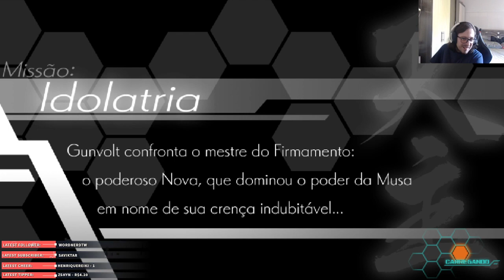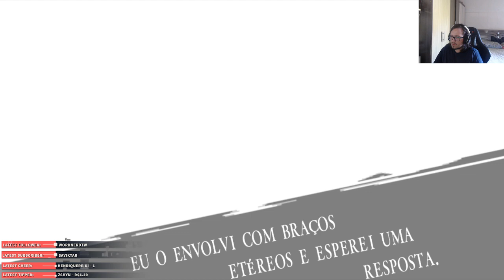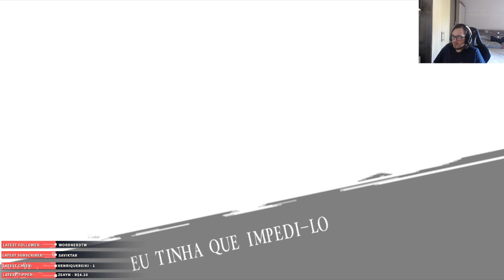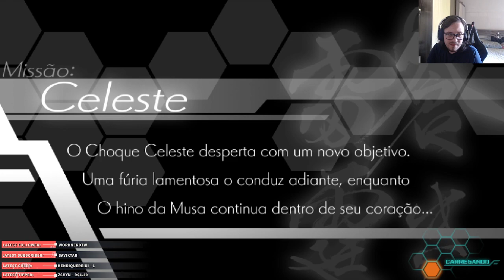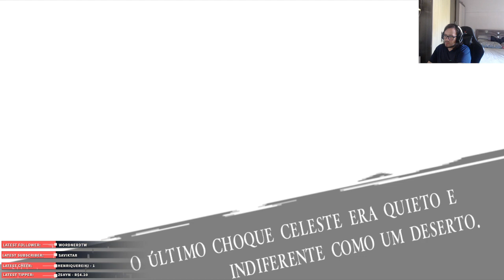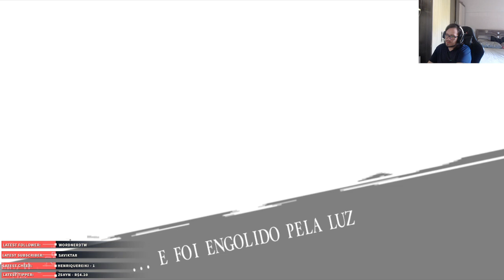Azure Striker Gunvolt #02 : True Ending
live on Twitch -- Lives Todos os Dias a partir das 16:00